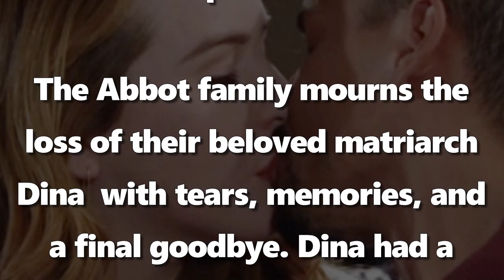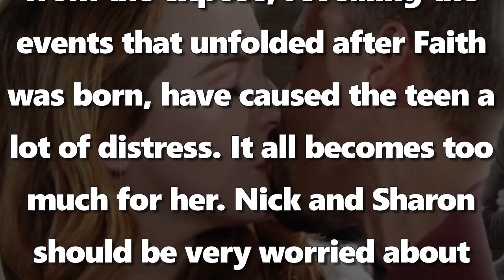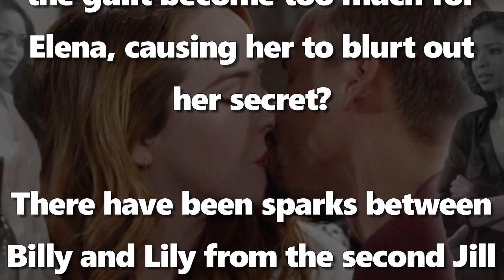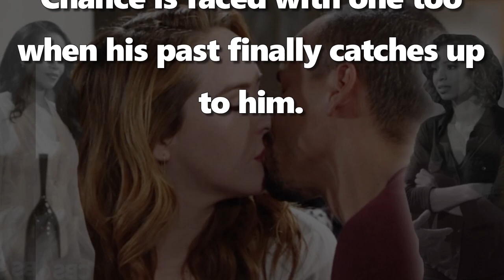The Young And The Restless Mondays RECAP 10/19/2020 - YR RECAP October 19th